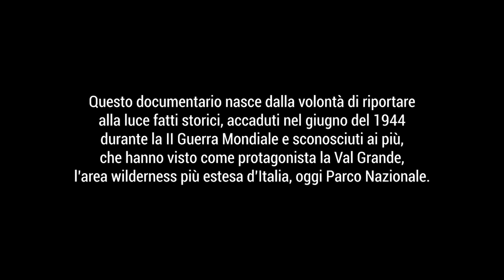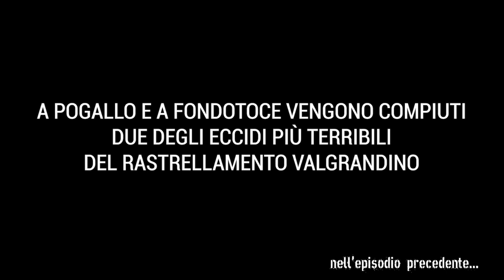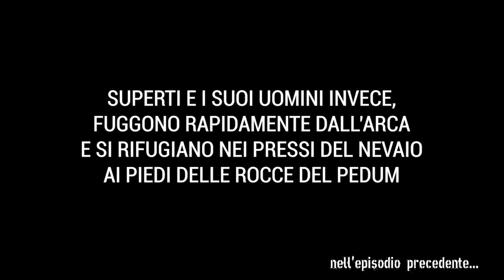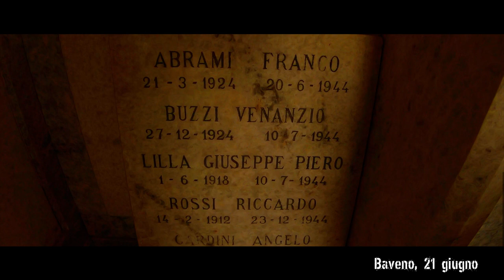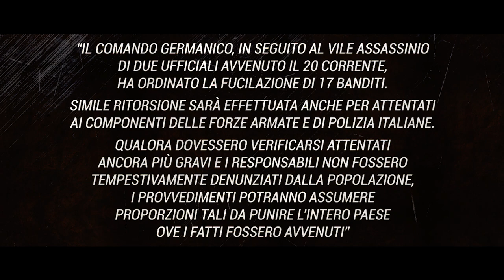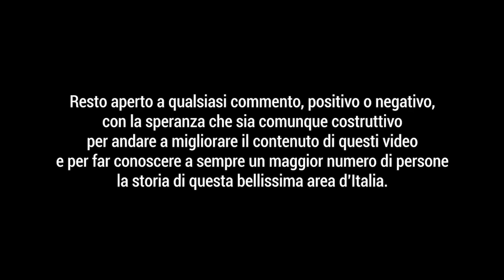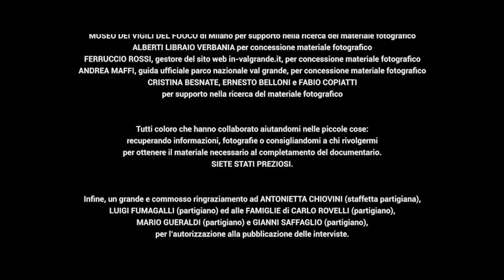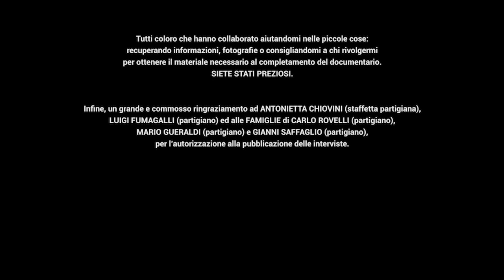EPISODIO 7 🎞 Val Grande '44, Storia del Rastrellamento [SUB 🇬🇧 🇫🇷 🇩🇪]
ℹ 10.50 CORREZIONE: i 17 partigiani furono prelevati da Intra e successivamente portati a Baveno

💌 Se vuoi contribuire alle spese sostenute per realizzare il documentario e aiutare il canale con un'offerta

💬 Traduzioni in inglese, francese e tedesco realizzate da Raphael Rues di Insubrica Historica

📌 VAL GRANDE ‘44, STORIA DEL RASTRELLAMENTO
L’idea di realizzare il documentario è nata dopo aver letto un libro di Nino Chiovini intitolato “Mal di Val Grande”.
Ho deciso di iniziare questo progetto per cercare di raccontare ciò che ho scoperto e che molte persone ancora ignorano, in merito a questo bellissimo Parco.
Vista la delicatezza dell’argomento, ci tengo a precisare che in questi video ho voluto soffermarmi solo sul racconto storico degli eventi, senza nessuna allusione ad eventuali messaggi di ideali politici che potrebbero scaturire dal racconto.
Durante il racconto tenete presente che le testimonianze riportate possono essere imprecise, soprattutto per quanto riguarda numeri e date, visto che sono state spesso rilasciate a distanza di parecchi anni dagli avvenimenti.

🎬 EPISODIO 7
Montaggio e regia: STEFANO CERUTTI
Aiuto regia e riprese video: IULIA FOMINA, DAVIDE PREVITALI, ALBERTO PASTORE
Narratore principale: STEFANO CERUTTI
Narratori fuori campo: IULIA FOMINA, RICCARDO FERRACIN

00:00 ➝ Note
01:40 ➝ Episodio 7
02:21 ➝ Agguato all'Alpe Portaiola al gruppo di Superti, 20 giugno
08:07 ➝ Attacco partigiano a Baveno, 20 giugno
10:10 ➝ Eccidio di Baveno, 21 giugno
13:24 ➝ Sigla finale

🎧 Testimonianze ascoltate
CARLO ROVELLI, testimonianza rilasciata a Nico Tordini nel 2016
GIANNI CELLA, testimonianza contenuta nel libro “Val Grande partigiana e dintorni” di Nino Chiovini
RENATO BOERI, testimonianza contenuta nella rivista "Resistenza Unita’", giugno 1984
Articolo scritto sul giornale fascista “Il popolo novarese” il 29 giugno 1944

📜 Fonti consultate
ISRN “PIERO FORNARA” di Novara.
CASA DELLA RESISTENZA di Fondotoce.
CARTA STORICO ESCURSIONISTICA DELLA RESISTENZA IN VAL GRANDE a cura della CdR di Fondotoce.
Libro MAL DI VAL GRANDE di Nino Chiovini.
Libro I GIORNI DELLA SEMINA di Nino Chiovini.
Libro PICCOLA STORIA PARTIGIANA DELLA BANDA DEL PIANCAVALLONE di Nino Chiovini.
Diario FUORI LEGGE di Nino Chiovini.
Libro STORIA DELLA SS-POLIZEI IN OSSOLA E LAGO MAGGIORE 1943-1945 di Raphael Rues.
Libro QUANDO LA MORTE NON TI VUOLE di Emilio Liguori.
Libro VAL GRANDE ULTIMO PARADISO di Teresio Valsesia.
Sito web MONTAGNAVISSUTA.IT.
Sito web IN-VALGRANDE.IT.

🙏🏻 Si ringrazia
CASA DELLA RESISTENZA di Fondotoce per la consulenza storica.
NICO TORDINI per concessione in anteprima del libro “Partigiani di valgrande” di Nico e Lino Tordini (in fase di pubblicazione).
PAOLO DE TONI e NICO TORDINI per concessione delle interviste di Gianni Saffaglio, Luigi Fumagalli, Mario Gueraldi e Carlo Rovelli.
GIOVANNI DE VITO e CHRISTIAN DONINELLI per concessione dell’intervista di Antonietta Chiovini.
CARLO MIGLIAVACCA per concessione dell’intervista di Maria Barbieri.
VCO AZZURRA TV per concessione delle puntate della rubrica “Extra” contenenti le interviste di Angelo Pasta, Aldo Aniasi, Enrico Ferrandi, Armando Calzavara, Pietro Spadaccini.

Per concessione materiale fotografico
ISRN “PIERO FORNARA” di Novara, ANPI VERBANIA, NIGUARDA, VARESE, COMUNE DI CURSOLO-ORASSO, MUSEO PARTIGIANO-ASSOCIAZIONE RAGGRUPPAMENTO DIVISIONI PATRIOTI ALFREDO DI DIO DI ORNAVASSO-BUSTO ARSIZIO, ALBERTI LIBRAIO VERBANIA, FERRUCCIO ROSSI (in-valgrande.it), ANDREA MAFFI (guida ufficiale Parco Nazionale Val Grande)

Per supporto nella ricerca del materiale fotografico
ANPI PAVIA, LECCO, CREMONA, MILANO, MUSEO DEI VIGILI DEL FUOCO, CRISTINA BESNATE, ERNESTO BELLONI, FABIO COPIATTI

Tutti coloro che hanno collaborato aiutandomi nelle piccole cose: recuperando informazioni, fotografie o consigliandomi a chi rivolgermi per ottenere il materiale necessario al completamento del documentario.

Infine, un grande e commosso ringraziamento ad ANTONIETTA CHIOVINI (staffetta partigiana), LUIGI FUMAGALLI (partigiano) ed alle FAMIGLIE di CARLO ROVELLI (partigiano), MARIO GUERALDI (partigiano) e GIANNI SAFFAGLIO (partigiano), per l’autorizzazione alla pubblicazione delle interviste.

Musiche utilizzate
ενέργεια (enérgeia) di KRZYSZTOF GIULIO STRIGINI
EPICNESS di ILYA NAZARENKO (Envato Market)
HORROR OF WAR di FRASERPURDIE (Envato Market)
CHARIOTS OF WAR di AAKASH GANDHI (YouTube Audiolibrary)

✅ Riprese con drone autorizzate.